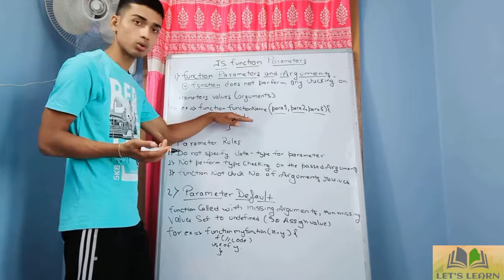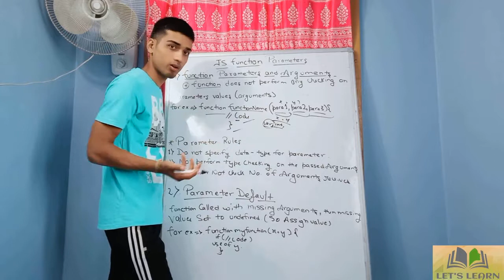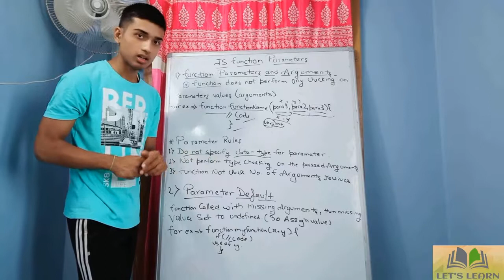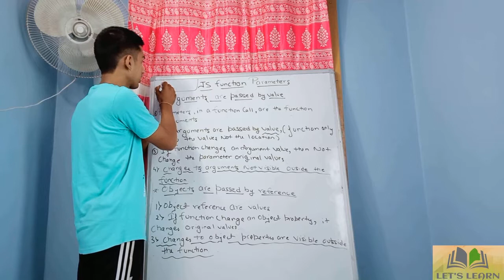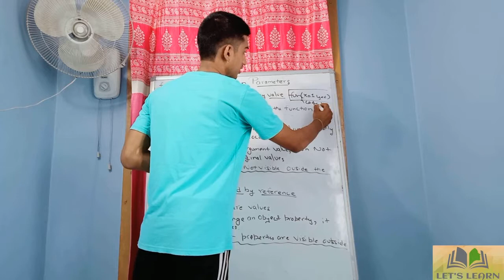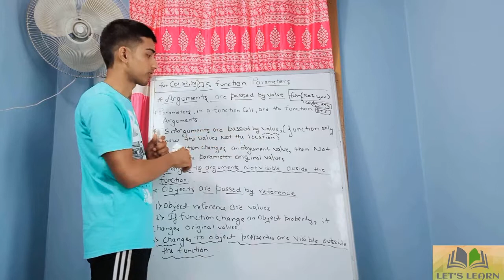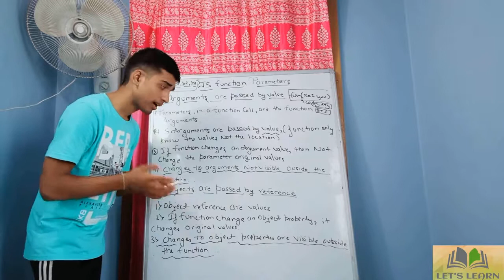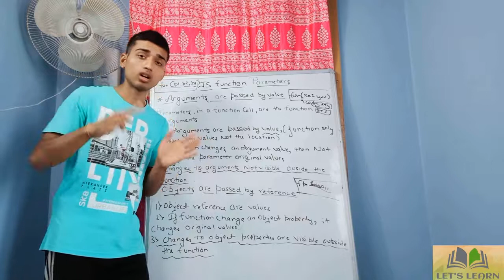JAVA SCRIPT FUNCTION PARAMETERS || PARAMETER RULE || PARAMETER DEFAULT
Hlo friends welcome to my channel, if you like this video pls press the subsribe button and like button,and share this video to all over your friends also as it takes so much effort of us your some contribution help us lots.

★ ★ You can help us ★ ★

2.  Must be uploading good quality content frequently to your YouTube Channel and really trying hard to make it .

Topic which are been covered in these videos---

Functions in JavaScript
A function is a set of statements that take inputs, do some specific computation and produces output. Basically, a function is a set of statements that performs some tasks or does some computation and then returns the result to the user.

The idea is to put some commonly or repeatedly done task together and make a function so that instead of writing the same code again and again for different inputs, we can call that function.

Like other programming languages, JavaScript also supports the use of functions. You must already have seen some commonly used functions in JavaScript like alert(), this is a built-in function in JavaScript. But JavaScript allows us to create user-defined functions also.

We can create functions in JavaScript using the keyword function. The basic syntax to create a function in JavaScript is shown below.

Syntax:

function functionName(Parameter1, Parameter2, ..)
    // Function body
To create a function in JavaScript, we have to first use the keyword function, separated by name of function and parameters within parenthesis. The part of function inside the curly braces {} is the body of the function.

Function Definition

Before, using a user-defined fuction in JavaScript we have to create one. We can use the above syntax to create a function in JavaScript. Function definition are sometimes also termed as function declaration or function statement.

Below are the rules for creating a function in JavaScript:

Every function should begin with the keyword function followed by,
A user defined function name which should be unique,
A list of parameters enclosed within paranthesis and separated by commas,
A list of statement composing the body of the function enclosed within curly braces {}.